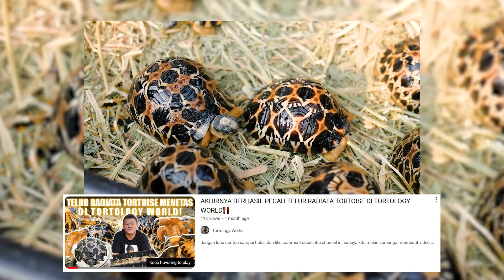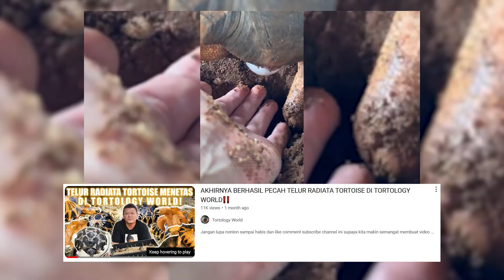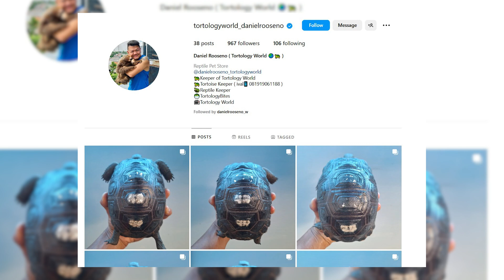MENETAS LAGI BATCH KE 2 TELUR RADIATA DI TORTOLOGY WORLD❗❗